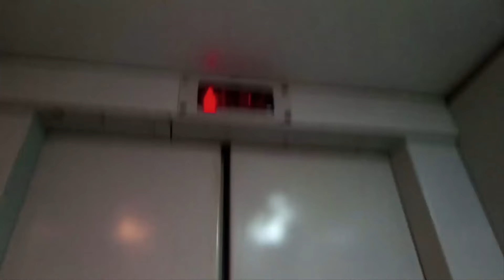Белый МЛМ 2005! Лифт по адресу: ул. Федько 18А, 1 подъезд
Район: Федько

Лифт(↑↓): Пассажирский
Производитель: МЛМ
Скорость лифта(V): 0,71 м/с
Грузоподъёмность(Q): 400 кг
Год производства лифта: 2005

Дом(🏠): Жилой
Год постройки дома: 1984
Серия: 464
Проект: 1-464МСВ
Этажность: 9
Материал: панельный
Кол-во квартир: 72
Количество секции в доме: 2

Домофон: Vizit (БВД-313 БУД-302)
Обслуживающая организация домофона: Эден

Снято: 31.01.21